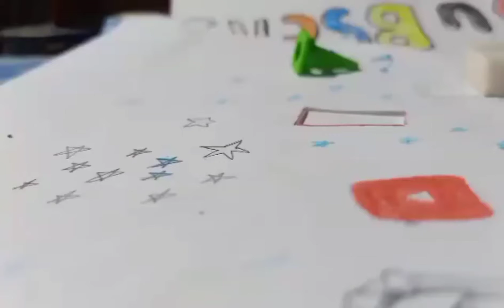How to draw house next to the mountain 😍